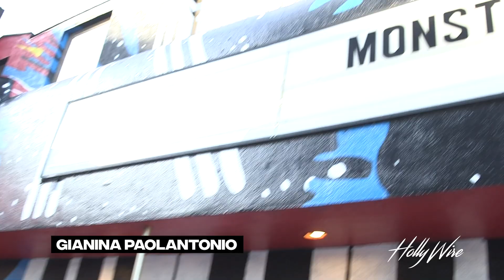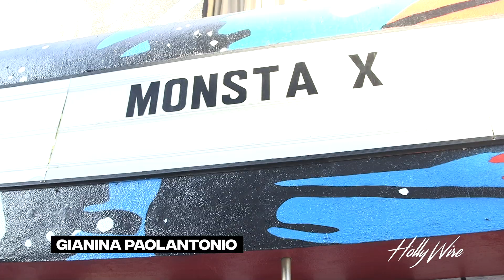GiaNina Paolantonio Hangs Out With MONSTA X At Exclusive Event! | Hollywire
EVERY PURCHASE WILL GO TOWARDS OUR CHARITY FOCUSED ON PRESERVING OUR BEACHES

GiaNina Paolantonio is covering Monsta X's event at the Roxy in West Hollywood for Hollywire! We are HUGE fans of both GiaNina and Monsta X. GiaNina takes you through the entire event from start to finish. She is talking to fans outside of the venue and even chatting it up with another Hollywire fan favorite, Indiana Massara!